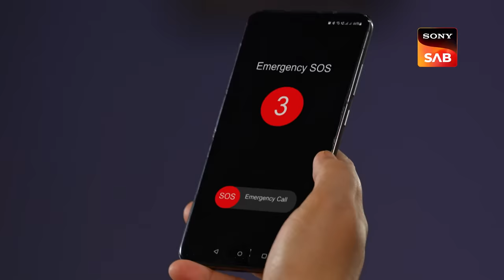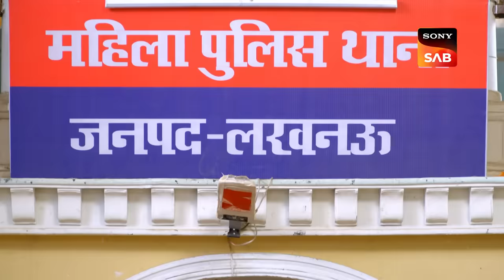Galti Akhir Hai Kiski? - Maddam Sir - Ep 679 - Full Episode - 8 Dec 2022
Episode 679: Galti Akhir Hai Kiski?
There is anew prisoner at Mahila Police Thana and Karishma Singh wants to make sure that she doesn't bring dirt on Maddam Sir's name. She keeps an eye on the prisoner but a case comes up so she has to rush out. Karishma leaves Pushpa in charge who is then kicked out by Maddam Sir herself. However, Madam Sir seems t have ulterior motives. She wants to be suspended from duty and so frees the prisoner who runs away. Maddam Sir has scheemd a plan that benfits Kairhsma Singh. Watch the episode.